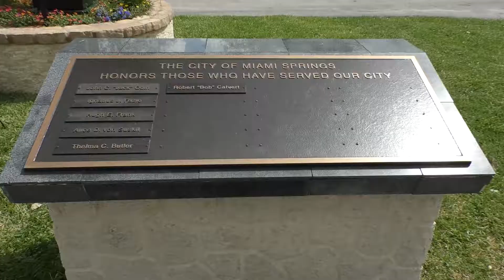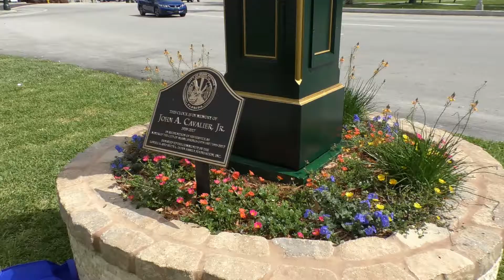John A. Cavalier Jr. Town Clock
Dedication Ceremony in honor of former Mayor John A. Cavalier Jr.